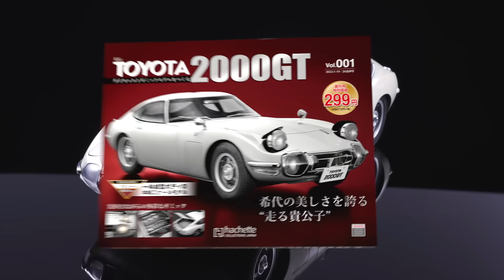週刊トヨタ2000GT ダイキャストギミックモデルをつくる - 【アシェット・コレクションズ・ジャパン】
「週刊トヨタ2000GT ダイキャストギミックモデルをつくる」特設サイトはこちら！